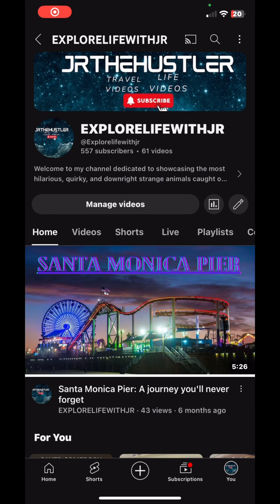STORY TIME PT.2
Story about my crazy life